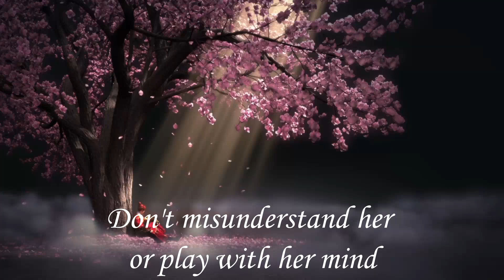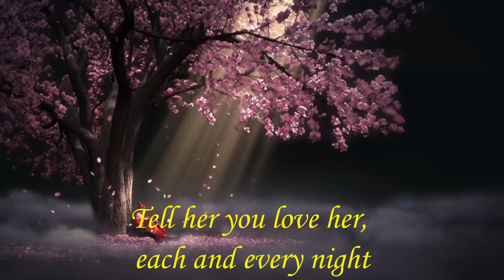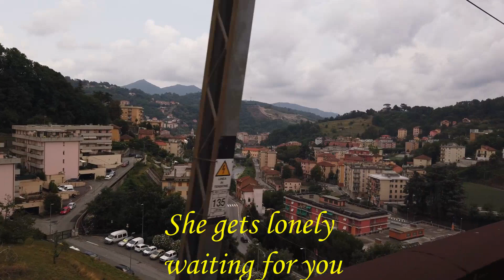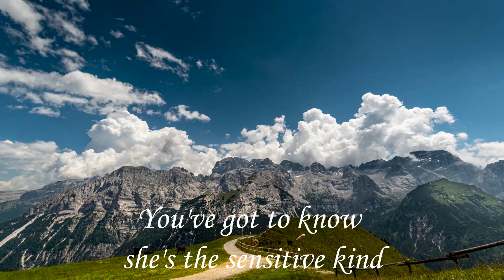SENSITIVE KINDS - JJ CALE (KARAOKE COVER BY IDANG SJ)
You listen to this song, it means you already appreciate works of art, because art can change anything in life to be more beautiful, then by itself YOU HAVE BECOME AN ARTIST

(Anda mendengarkan lagu ini, berarti Anda sudah menghargai karya seni,  karena seni dapat mengubah apapun dalam kehidupan menjadi lebih indah, maka dengan sendirinya ANDA SUDAH MENJADI SENIMAN)

你聽了這首歌，說明你已經開始欣賞藝術作品了，因為藝術可以改變生活中的任何事物，讓生活變得更美好，那麼你就已經成為了一名藝術家

Hoc carmen audis, significat te iam opera artis cognoscere, quia ars nihil potest mutare in vita pulchrius esse, tunc per se artifex factus es.

Escuchas esta canción, significa que ya aprecias las obras de arte, porque el arte puede cambiar cualquier cosa en la vida para que sea más bella, entonces por sí mismo TE HAS CONVERTIDO EN UN ARTISTA

أنت تستمع إلى هذه الأغنية ، فهذا يعني أنك تقدر بالفعل الأعمال الفنية ، لأن الفن يمكن أن يغير أي شيء في الحياة ليكون أكثر جمالًا ، ثم تصبح فنانًا بمفرده